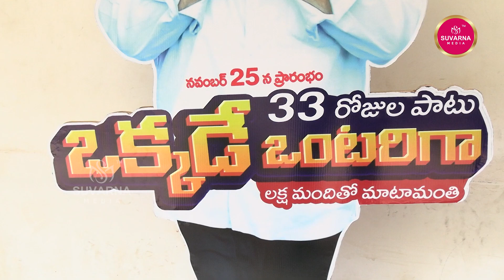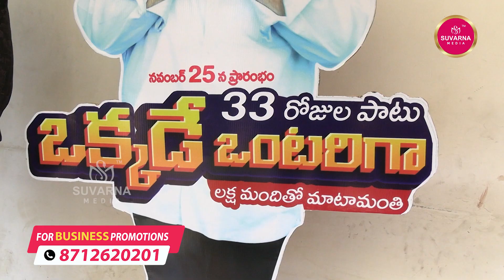నెల్లూరు రూరల్ లో కోటంరెడ్డి అష్టదిగ్బంధనం || Kotamreddy Sridhar Reddy || Suvarna Media